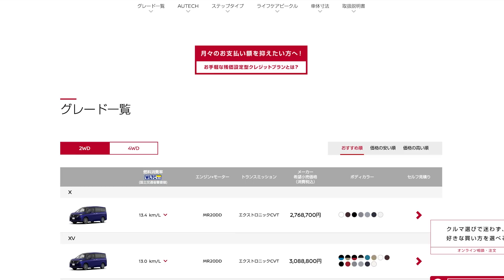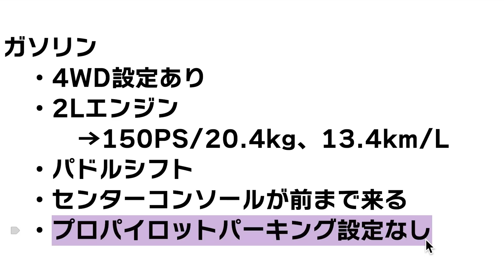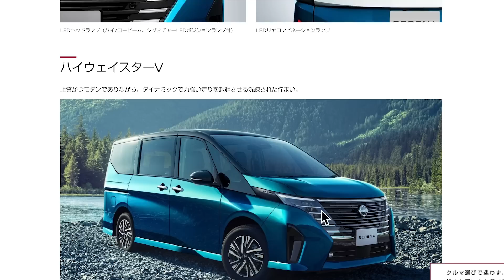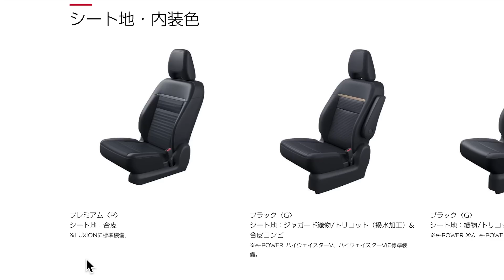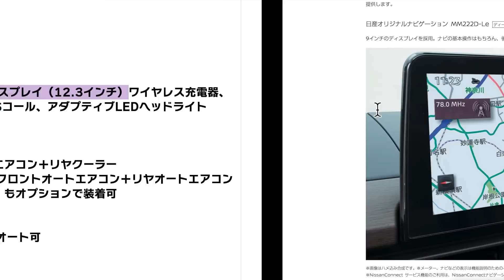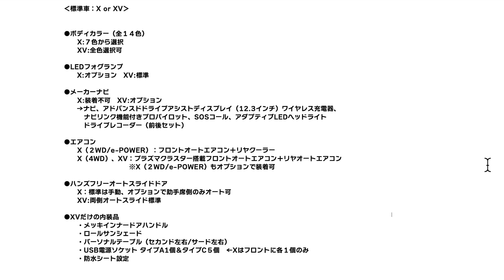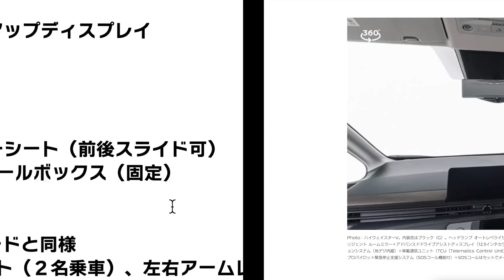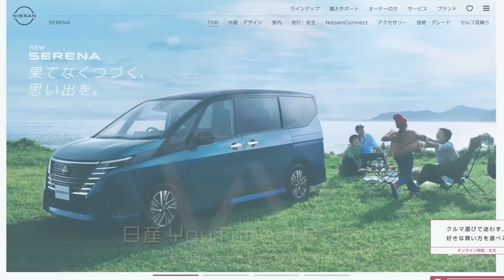【新型セレナ】グレード解説：あなたはどのセレナ？【倍速再生推奨】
あのグレードとこのグレード、一体何が違うの？どこ見ればわかるのさ！カタログやHPを見ているとたまにイラッとしませんか？案内人はあります...ということで新型セレナ、何がどう違うのか解説いたします。